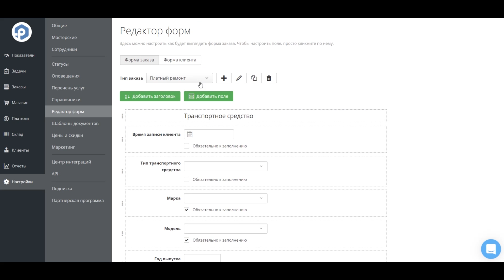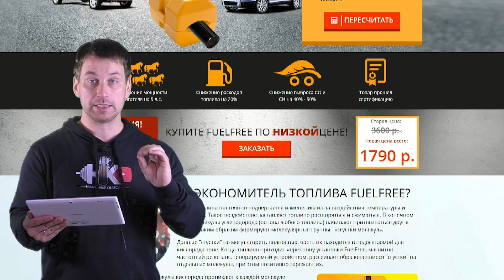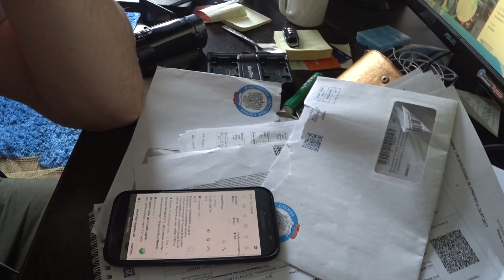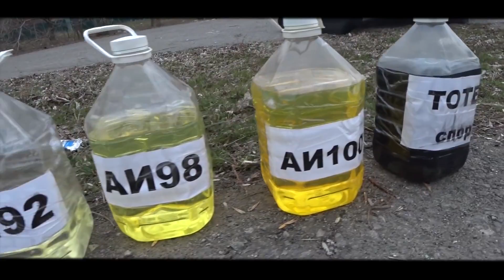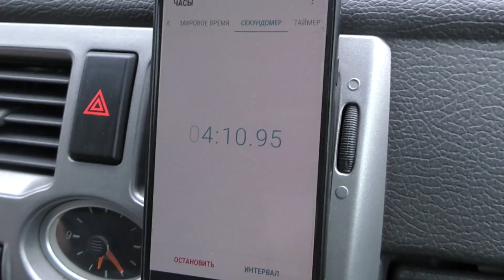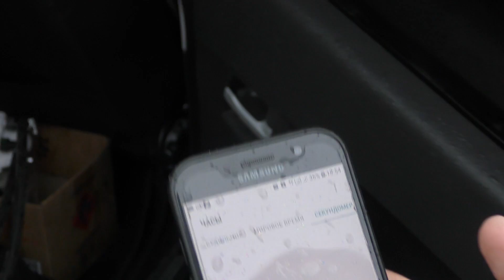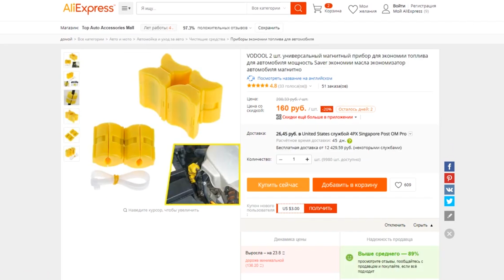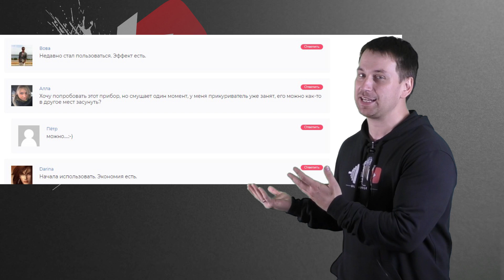ЭКОНОМИЯ топлива на 30% просто установи это на автомобиль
Проверка рекламы - экономия топлива.

В этом выпуске проверим будет ли снижение расхода  бензина и повышение мощности двигателя после установки магнитов на топливо и устройство в прикуриватель для экономии топлива. проведем тесты и определим.